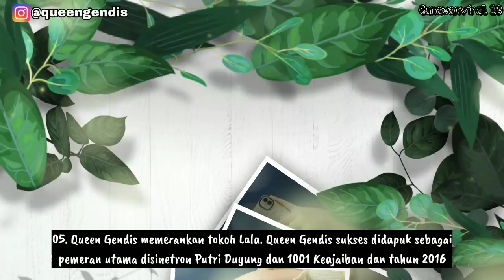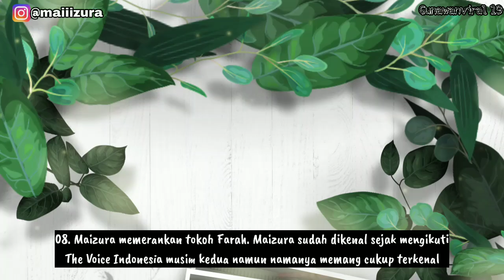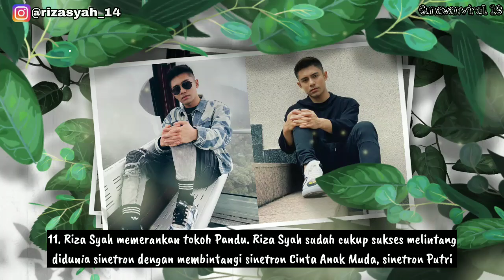Biodata Para Pemain Sinetron Aku Bukan Ustazah RCTI. Riza Syah Dan Maizura. MULAI PERDANA 23 MARET!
Riza Syah Dan Maizura akan baradu akting lewat Sinetron Aku Bukan Ustazah RCTI dan dibintangi oleh Rizky Alatas, Boah Sartika, Kris Anjar, Febry Khey dan masih banyak pemain Sinetron Aku Bukan Ustazah RCTI.